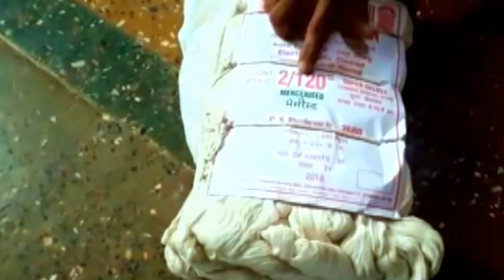Boyanika Sambalpuri Saree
The Sambalpuri Ikat is also known as Sambalpuri Bandha which refers to the tie and dye method of ikat weaving. Drawing its inspiration from conch shells, creeper, fish and temples, Sambalpuri Ikat is curvilinear. Believed to have migrated to the Western region of Odisha in 12th Century AD from northern India, the Bhulia community is the torchbearer of the Bandha Kala that flourishes in Sambalpur, Sonepur, Boudh and Bargarh. The threads forming the design are repeatedly tied and dyed in different colours and the simple interlacement of the threads materializes the design. The patterns of Sambalpuri Badhan bring extraordinary craftsmanship into motifs from ordinary life.